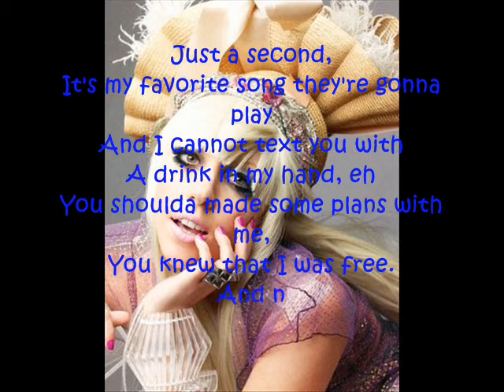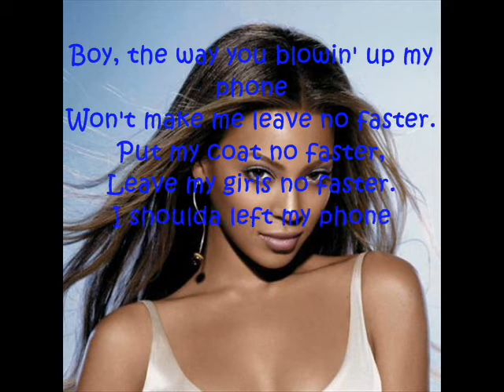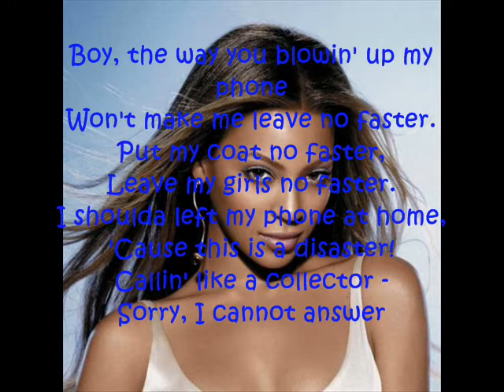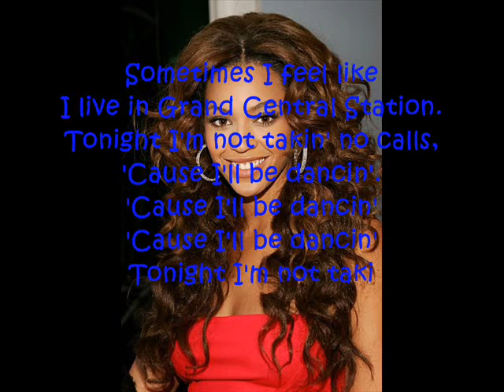Lady Gaga Ft Beyonce Telephone Lyrics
Lady Gaga Ft Beyonce - Telephone ( Not the full song)

x